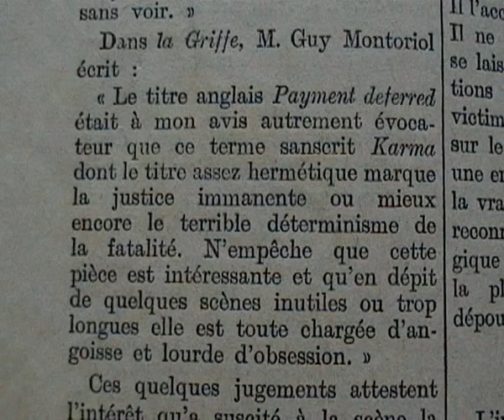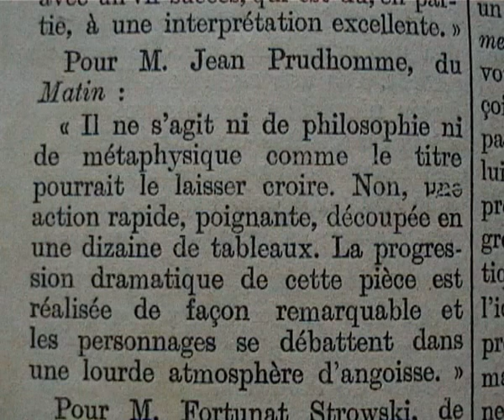"Karma" Jeffrey Dell -J. Ralph-Mylo (1933 )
d'après le roman de C .S. Forester.
- Drôle de gosse!... Annie, est-ce que tu n'as pas quelque chose à offrir à notre jeune ami ?
- J'ai bien peur n'avoir rien de très...
- Je vous en prie, ne vous dérangez pas. J'ai dîné avant de venir ... Seulement, je voudrais bien fumer une cigarette si...
- Comment donc ! Ne vous gênez pas.
- Tenez... prenez donc...
- Essayez une des miennes.
- C'est un joli portefeuille que vous avez là.
- Oui très bien fait... Un cadeau de maman pour mes vingt ans C'est pratique pour le voyage.
- Et bien rempli.
- Oh ! C'est une marque bien ordinaire ! Ah ! vous voulez dire les billets... Oh !...